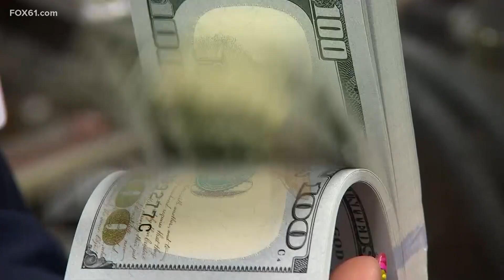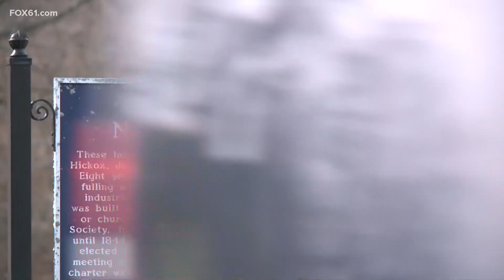2 men arrested for selling marijuana illegally out of van in Naugatuck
Friday will mark one month since recreational marijuana sales started. But just because marijuana is now legal for recreational sale in Connecticut doesn’t mean it’s legal to be sold just anywhere by anyone. That’s the message coming from a recent incident in Naugatuck that’s raising some eyebrows in the valley.

“The vehicle was parked up at Walmart. We started getting several complaints,” said Naugatuck Police Sgt. Danielle Durette.

It all started last week when a completely conspicuous graphic-wrapped van set up shop in the Naugatuck Walmart parking lot and started selling marijuana and CBD products to customers.